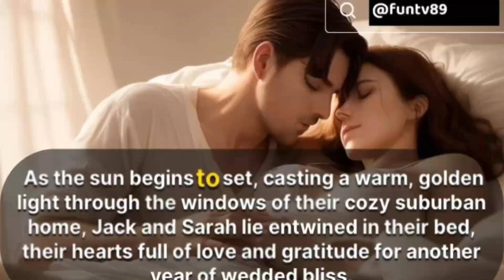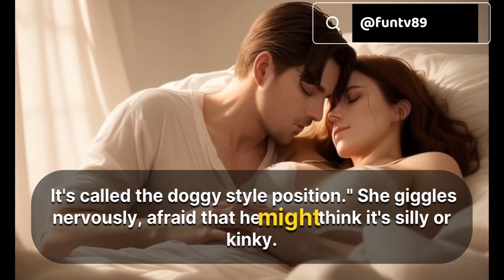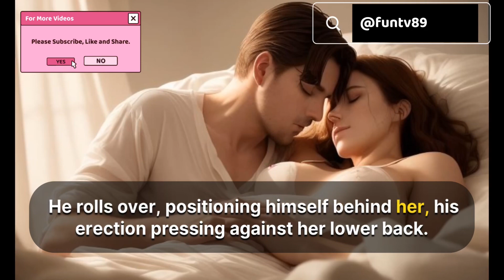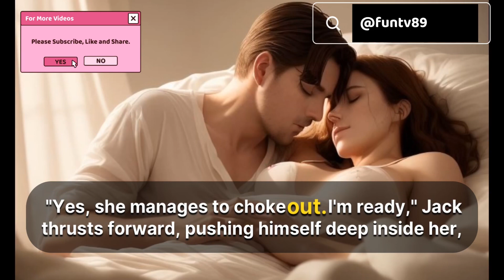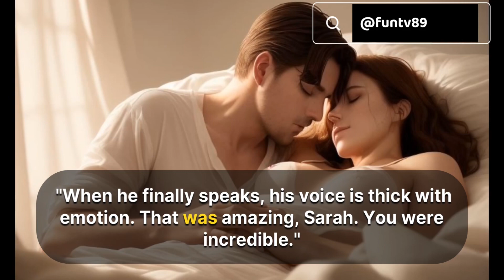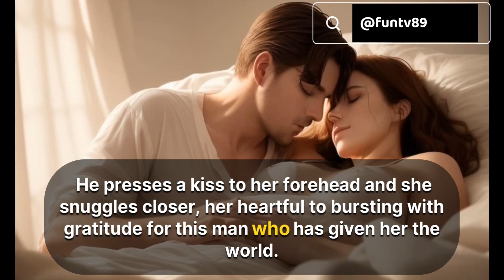The Pawsome Position: Unleash Your Doggy Style Game | Askmen | Bustle